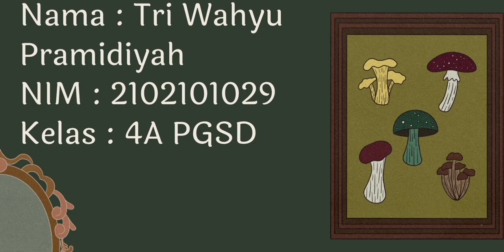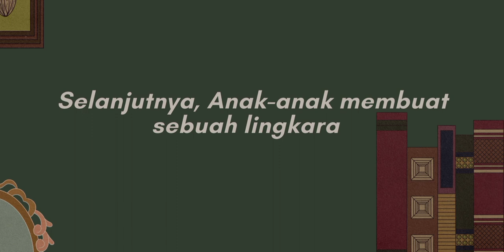Praktek Membina "Siaga dapat Menyebutkan Salah Satu Seni Budaya"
Materi disajikan oleh Tri Wahyu Pramidiyah mahasiswa program studi Pendidikan Guru Sekolah Dasar